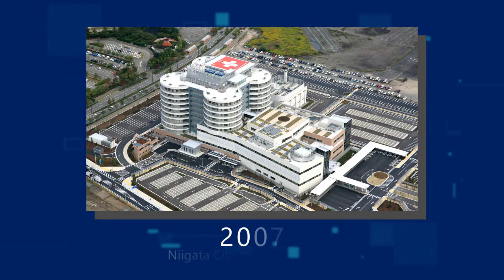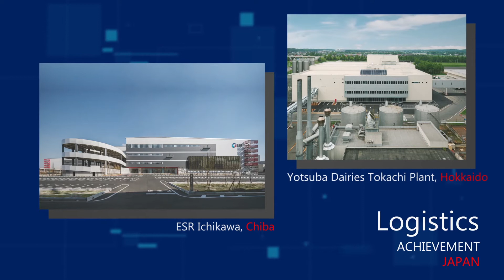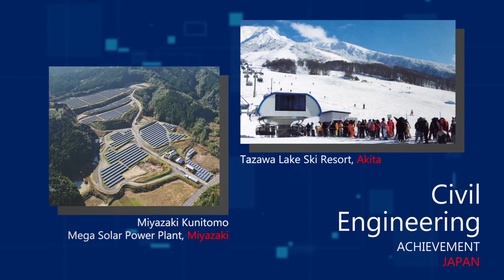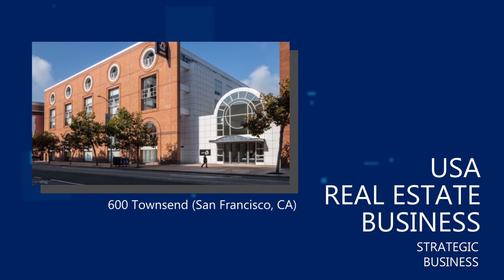TODA Video Presentation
Client : Toda Japan
VO Talent : Greg
Agency / Post Pro : SCORTA Production
Year : 2021